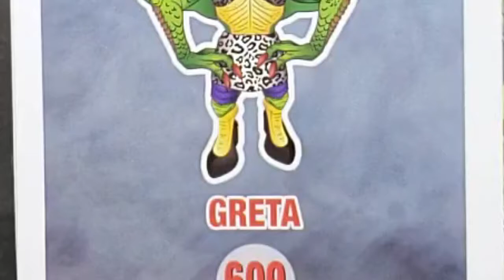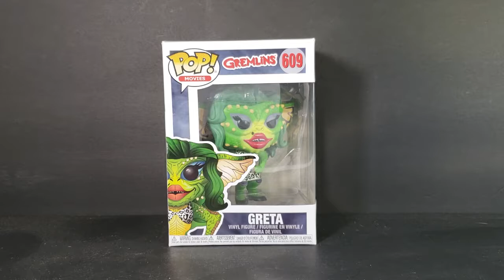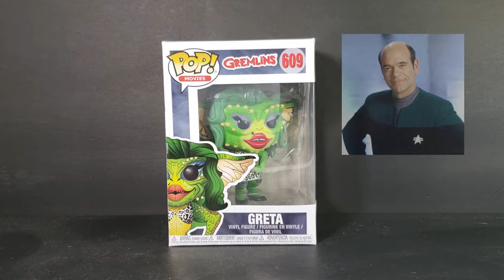Gremlins Funko Pop Greta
This Video is NOT made for kids, This video is for adult collectors Funko POP! Movies #609 Gremlins Greta
Funko Pop Movies Gremlins 2 - Greta Drag Gremlin Vinyl Figure

From Gremlins 2, drag Gremlin, as a stylized pop vinyl from Funko! figure stands 3 3/4 inches and comes in a window display box. Check out the other Gremlins 2 figures from Funko! collect them all! Funko Pop Movies Gremlins 2 - Greta Drag Gemlin Vinyl Figure